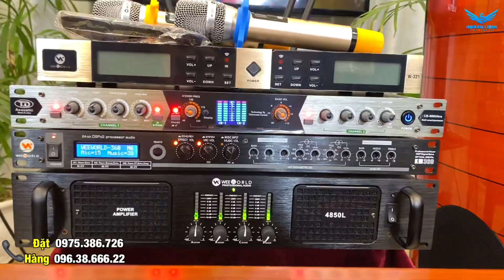Nghe Xong Dàn Này Thì Mê Hết Đường Về - Combo 77tr - LH 0975386726 / 0963866622